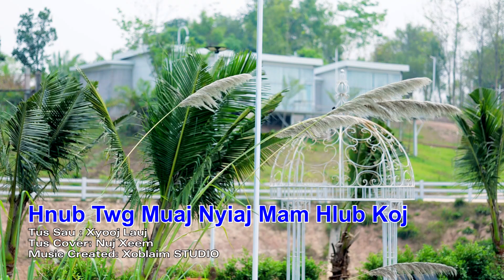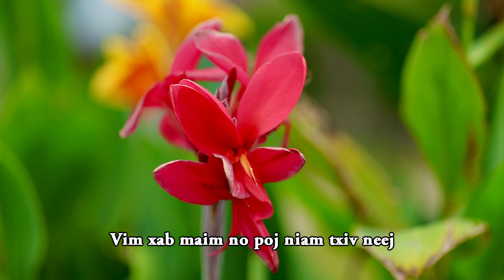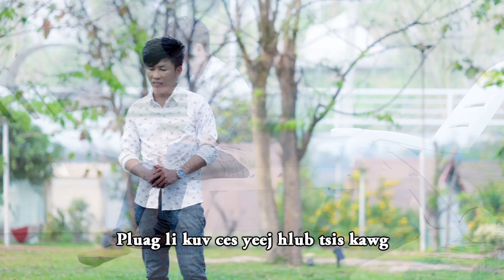Hnub Twg Muaj Nyiaj Mam Hlub Koj Cover By Nuj Xeem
ua ke no peb SUAB nkauj HMOOB thov muaj lus ua tsaug ntau ntau rau tus Kwv Nuj xeem uas koj tseem qee koj lub sij hawm muaj nqis ntawm koj coj los pab hu zaj nkauj " Hnub Twg Nyiaj Mam Hlub Koj" no pub rau peb tau tso tawm hauv peb tshooj youtube * SUAB nkauj HMOOB * no thiab mog...

.( LUS TXWV ).
Ib Tug Twg Lam Muab rub mus tso dua rau ej tus ( YOUTUBE ACCOUNT) KOJ TXHOB TU SIAB RAU PEB. PEB YUAV TSIS MUAJ SIJ HAWM LOS NROG KOJ DAWS KOJ LI TEEB MEEM UA TSAUG.

► Warning:
All videos post on this Channel is belong to SUAB nkauj HMOOB channel, Here no any copy from other users.
- Please do not download and re-upload this song to any other YouTube channel and Facebook without permission from us.
Contents : Hnub Twg Muaj Nyiaj Mam Hlub Koj Cover By Nuj Xeem
Written by : Xyooj Lauj
Artist: Nuj xeem
Music Created : Xoblaim Studio
Redorded : Nai Thao Studio
Mixed: Molavanh Studio
Camera and Editer:  Nai-Video Pro
Produced by SUAB nkauj HMOOB

► Information Contact. muaj lus xav ntsib xav nug